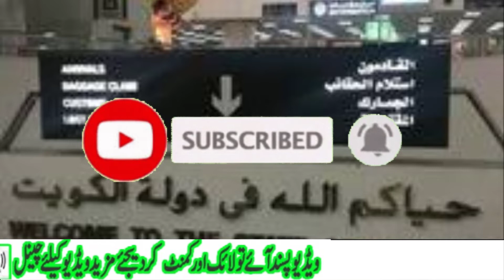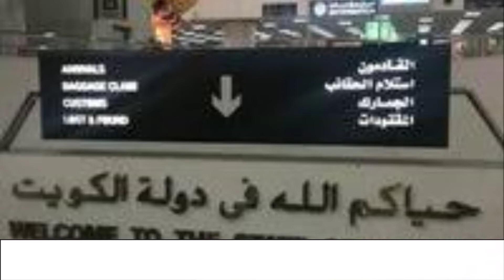Two option to come back Kuwait for passengers in 2021 ll rana QAISER Shahzad ll Kuwait news ll q8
In this video we will knowTwo option to come back Kuwait for passengers in 2021 ll rana QAISER Shahzad ll Kuwait news ll q8
______________/LINKS\_____________________________
Kuwait Expats to return back in 3 stage plan !Kuwait news! Kuwait updates! Kuwait flights Start
Kuwait Health insurance hospital by the end of next year will be 130 KD compulsory! MOH insurance
No Renewal of Work Permit and Residency for Expats of 60 or above in Kuwait! Kuwait news! Q8news
Kuwait New charges apply for cash withdrawals from ATMs Kuwait Banks CBK NBK! rana Qaiser Shahzad
PACI Civil ID Home Delivery Kuwait! Q8 paci civil id delivery service! Kuwait news! rana qaiser shahzad
Free Register Now for Corona vaccine Kuwait ll rana qaiser shahzad ll kuwait news l covid19 vaccine
Kuwait Announcementof Work Visa Issue soon ll rana qaiser shahzad ll Kuwait news ll Kuwait work visa
Kuwait family visa important news rana qaiser shahzad kuwait news ll today news kuwait ll Article22
Kuwait Direct Flights Open in Jan 2021 ll Kuwait airport ll rana qaiser shahzad ll Good News ll q8
kuwait application shlonik win award l MOH ll rana qaiser shahzad ll kuwait today news l kuwait news
Beware of Fake Kuwaiti Dinar in market KD dinar 2021 ll rana QAISER Shahzad l Kuwait today news KWD
Kuwait suspended all commercial flights till Jan 2021 ll Kuwait today news ll rana qaiser shahzad